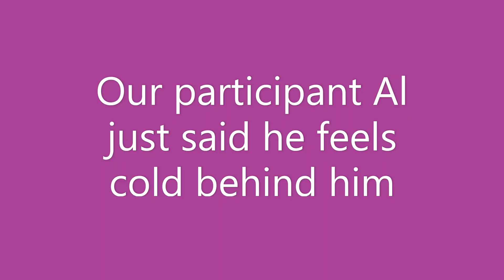Chilling Sprits at the Miller-Kite Museum Getting to Know Participants Lunar Paranormal/ Haunted MD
A lot of spirits interacting with us and our equipment right from the start. One of our participants feels a spirit behind him. The ghost response through the spirit box is chilling!. More evidence from our group investigation soon! May 2023